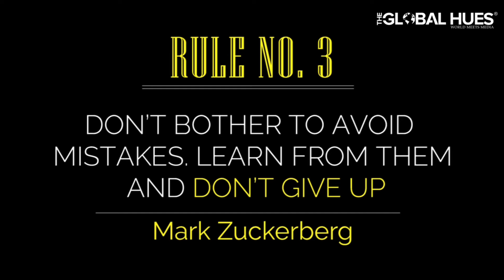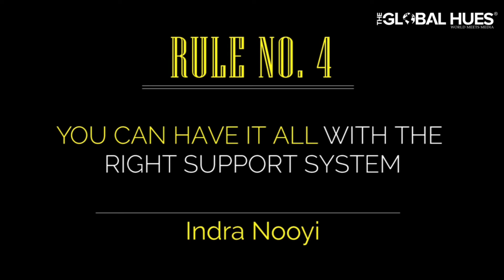Top 7 Rules of Building a Great Business | Advice for budding entrepreneurs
Are you a startup or a budding entrepreneur? If yes, watch this video to follow these top 7 rules that will help you build a great business!